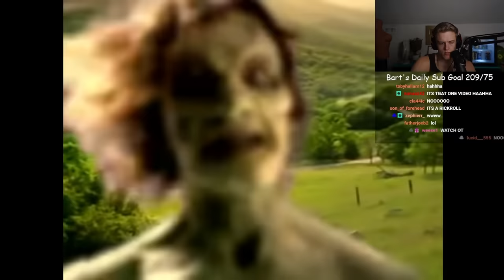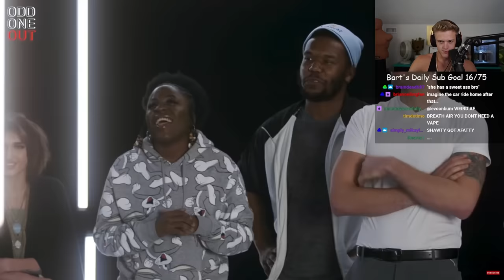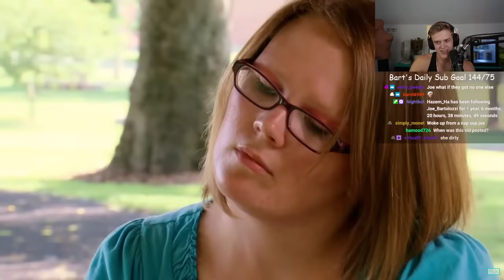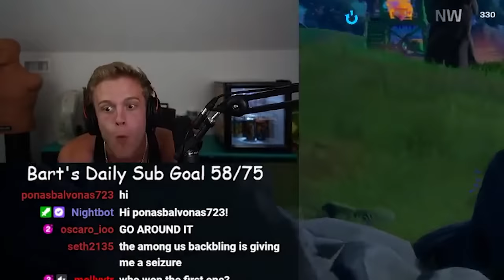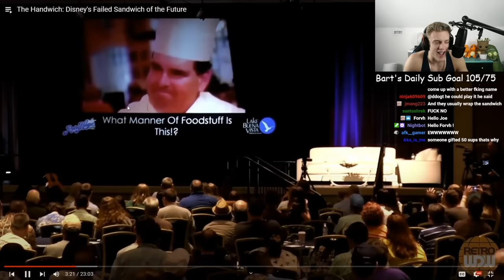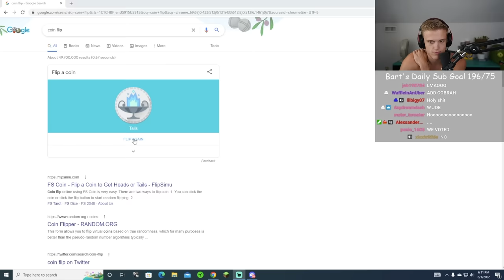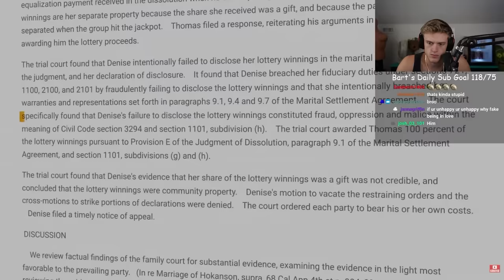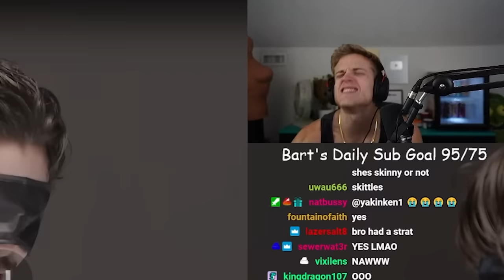Best Of 2022-Joe Bartolozzi